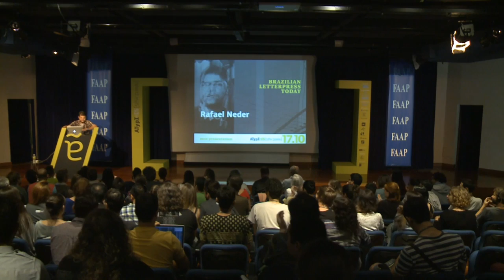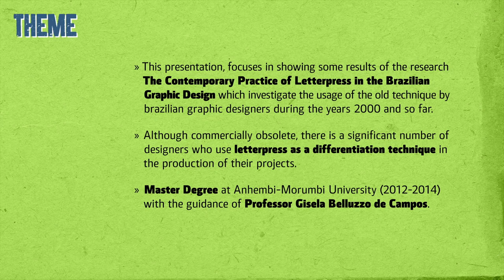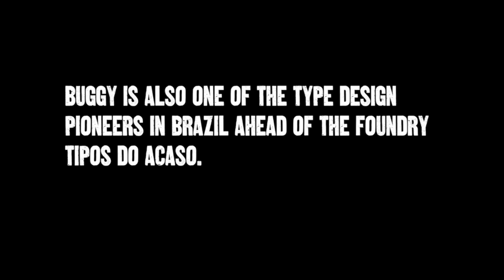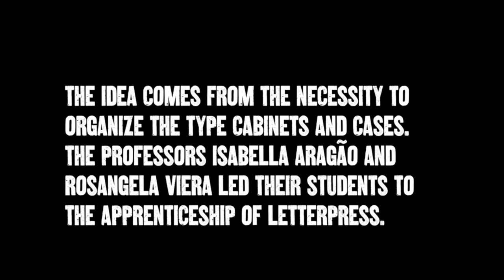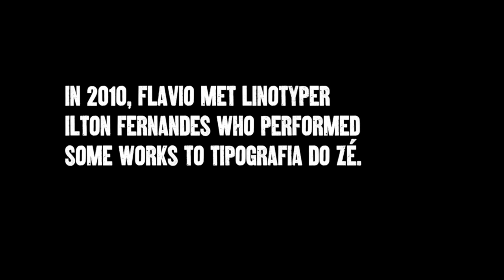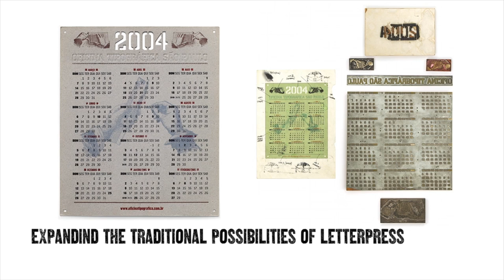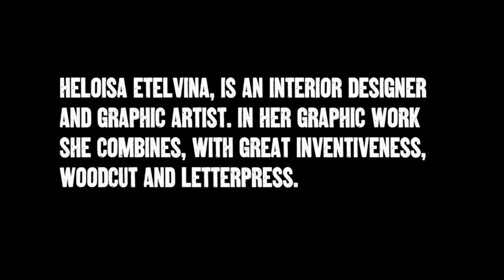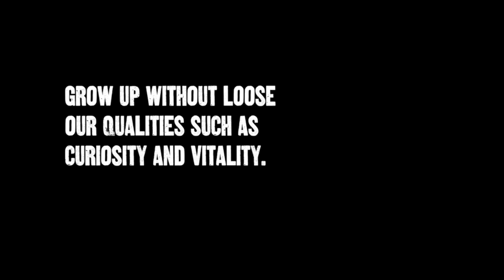Brazilian Letterpress Today – Rafael Neder [ATypI São Paulo]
"Brazilian Letterpress Today"
Rafael Neder